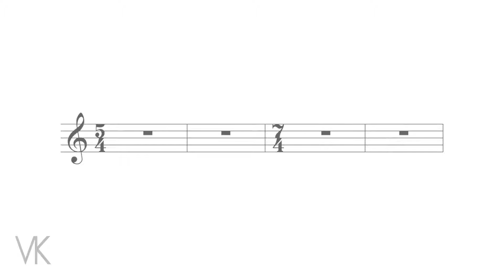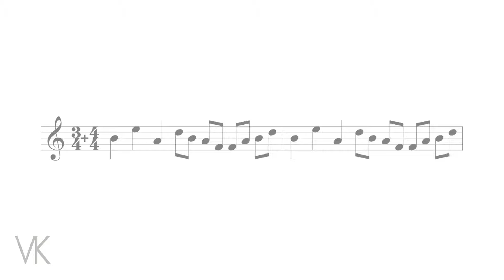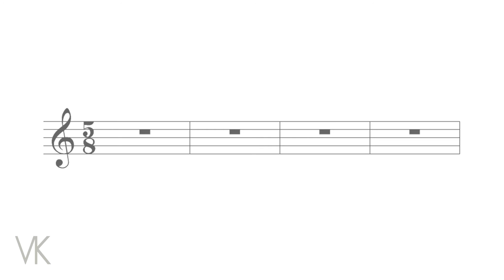L2-V8: Compases de amalgama y compases | Técnico Medio en Composición.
Inscríbete para las BECAS VONKELEMEN:
Compases de amalgama y compases.

Los compases simples y los compases compuestos, son las métricas más usadas en la música popular. Sin embargo, no son los únicos tipos que existen. Coexiste otra clase de compases que, aunque mucho menos comunes, se usan en determinadas obras o contextos.

Hablaremos en primer lugar, de los llamados compases de amalgama. Estos resultan de la suma de dos o más compases simples. El único requisito es que los compases utilizados para la suma, deben de tener el mismo denominador, con la finalidad de que se mantenga la misma referencia en el tiempo. Teóricamente, es posible amalgamar compases compuestos, pero su utilidad práctica es prácticamente nula.

A continuación, explicaremos detalladamente la construcción de un compás de amalgama. Vamos a formar un compás de cinco por cuatro. Para hacerlo, se debe de sumar un compás de tres por cuatro, con uno de dos por cuatro. De esta forma, se suman los numeradores y permanece el denominador común. Otro compás de amalgama muy común, es el de siete por cuatro, el cual se obtiene de la suma de uno de cuatro por cuatro, con otro de tres por cuatro.

Figura. Cinco por cuatro – Siete por cuatro.

Existen diferentes formas de especificar la ubicación de los tiempos fuertes y débiles de un compás de amalgama. Esto se llama fragmentación. Entre las formas más empleadas a la hora de fragmentar un compás de amalgama tenemos:

• Barra punteada: si tenemos un compás de cinco por cuatro, y la suma que llevó a esa métrica es de tres por cuatro, más un compás de dos por cuatro, se escribe una línea punteada en el pentagrama después del tercer tiempo, a modo de una línea divisoria. Así, esta línea punteada indica que los primeros tres tiempos constituyen un fragmento, y los restantes dos tiempos del compás constituyen otro.

Figura. Barra punteada

• Articulación: se pueden ejecutar las notas de los primeros tres tiempos de manera larga, y los restantes dos tiempos de manera corta.

Figura. Articulación

• Indicación de la suma: la forma más común de fragmentar, es indicar la suma en el sitio donde se escribe el compás del pentagrama.

Figura. Indicación de suma

Los compases dispares son aquellos cuyos tiempos tienen una duración distinta. Esto se debe a que los tiempos presentan una subdivisión ternaria, tanto como binaria. Por esto, no debe escogerse una figura que represente el tiempo, porque tendría que considerar las dos figuras distintas. Los numeradores más habituales son cinco, siete, ocho, diez y once. Los denominadores más comunes son el ocho y el dieciséis.

De esta forma, es posible crear compases de cinco por ocho, por ejemplo. Estos compases, tienen un tiempo de subdivisión ternaria las primeras tres corcheas, y el segundo tiempo subdivisión binaria, el cual corresponde a las últimas dos corcheas.

Figura. Cinco por ocho

Página principal Primera actividad en el curso: Consultas Académicas Actividad anterior: Compases compuestos Siguiente actividad: Signos de repetición Última actividad en el curso: TM-Introducción a la Composición Musical | Mención SCL